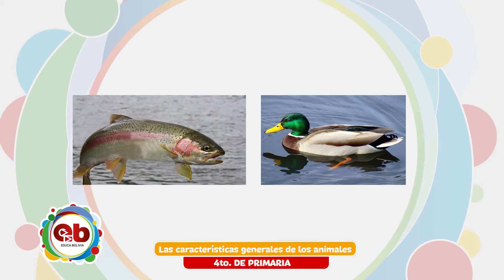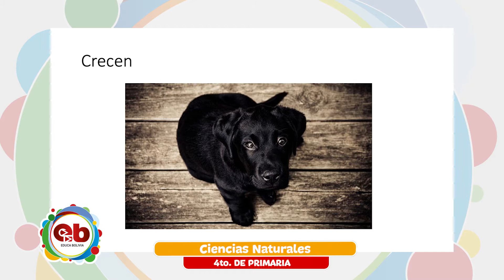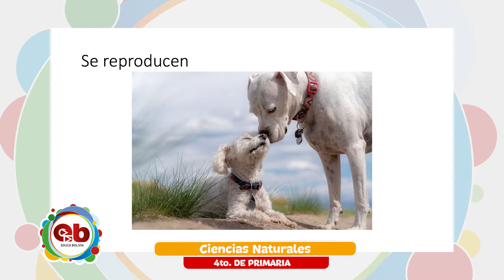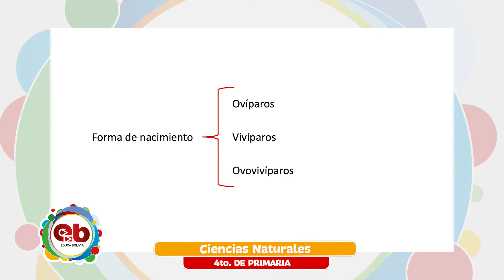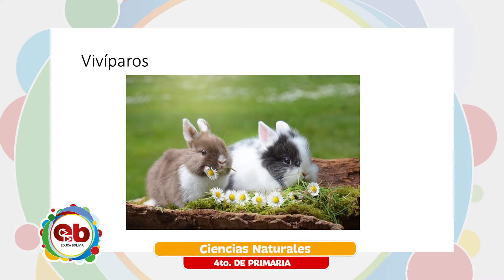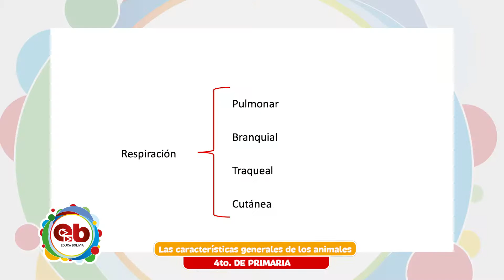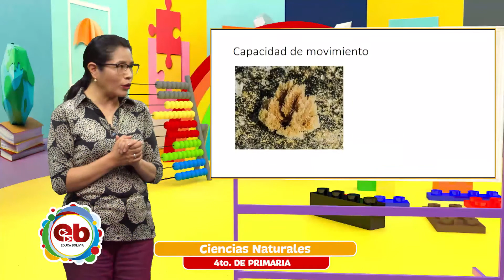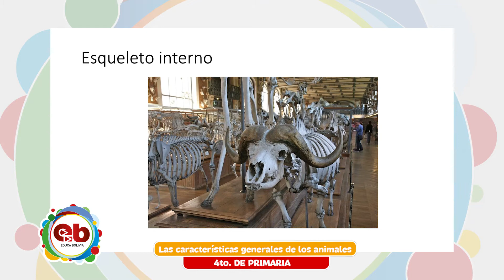4to Año de Educación Primaria Comunitaria Vocacional - Ciencias Naturales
Tema 📖 👉 Ciencias Naturales – “Características de los animales”

Maestr@ 🧑🏫 👉 Miriam Zambrana